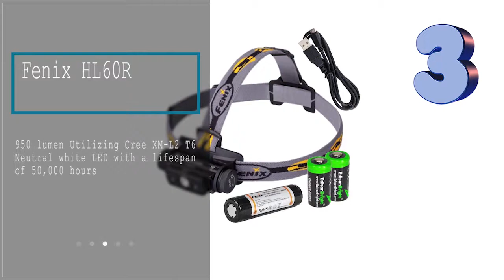Top 5 Best Headlamps 2018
Best Headlamps 2018 :
1. Black Diamond Spot
2. Vitchelo V800
3. Fenix HL60R
4. Zebralight H53
5. Black Diamond ReVolt

If you've ever gone camping, hiking, backpacking, climbing, mountain biking, trail running, or nearly anything else in the outdoors, chances are you've used a headlamp.

While this handy piece of technology requires little introduction , the impressive leaps in headlamp technology over the past few years deserve some recognition.